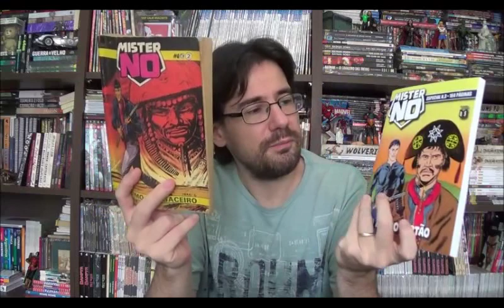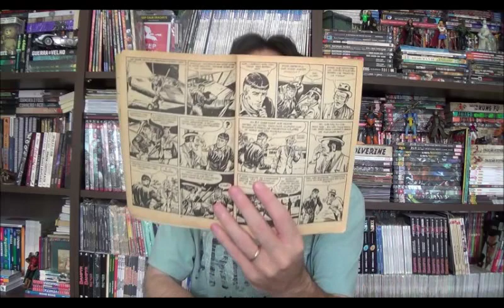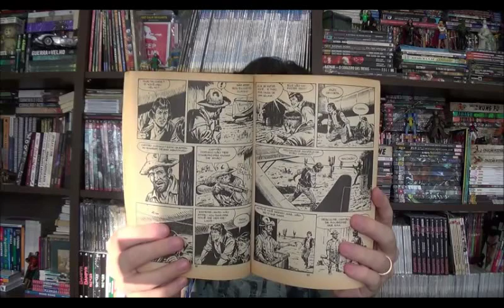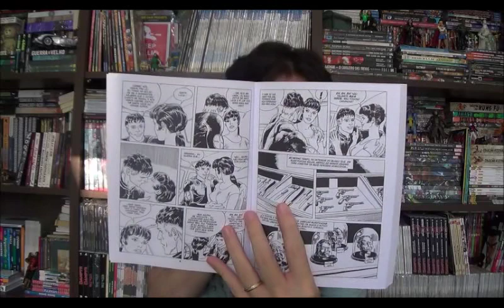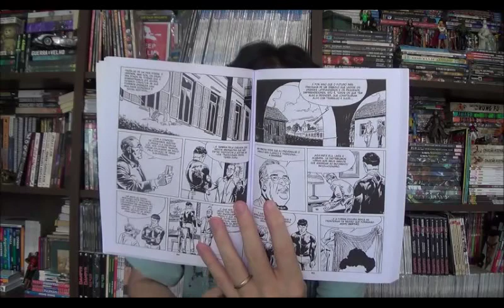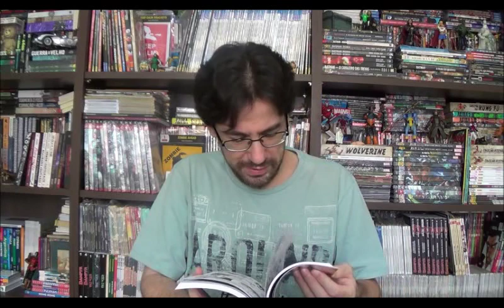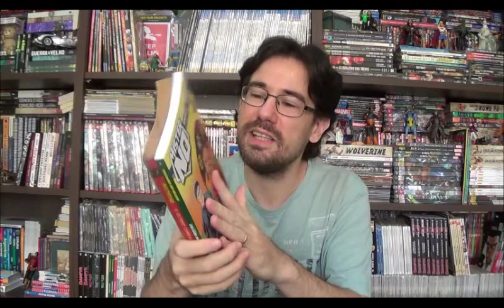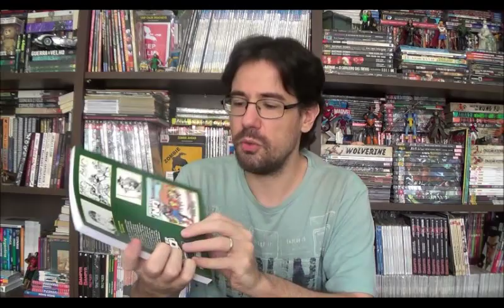Chapéu do Presto Especial - Mister No Especial: Cangaço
Bem-vindos a mais um Chapéu do Presto especial, no programa de hoje voltemos mais uma vez para o ítalo norte-americano brasileiro Mister No com duas edições onde nosso herói tira "férias" em Salvador. E digo férias com muitas aspas, pois nada é fácil para o piloto. Para isso comentarei o segundo volume do personagem publicado pela Record em 1990 e o terceiro da Editora 85 lançado esse ano.

⚠ Link para compras na Amazon

Campinas - SP
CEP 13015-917